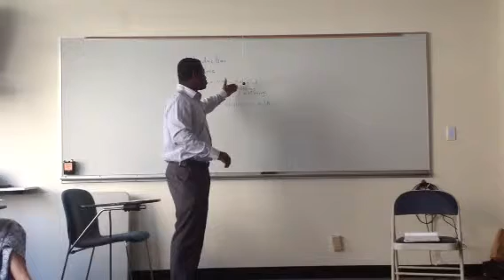Samuel's Karma and Biography Video 1